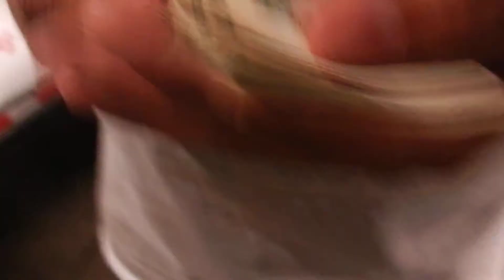UNPRDCTBL MUSIC GROUP N LIBERAL KANSAS 8-25-12 (TACO STAND) LATE NIGHT MUNCHIES!!!